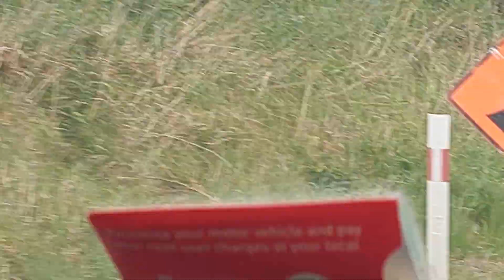Rakaia Gorge Canterbury Newzealand it's wonderful God creations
Great day walking by the Rakaia Riverside water it's wavy very fast and  deep nice beautiful views amazing god creations thanks lord .